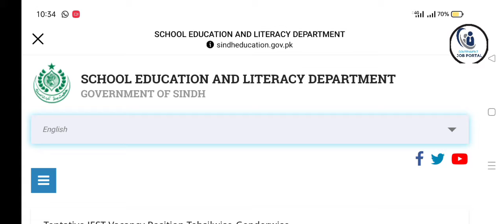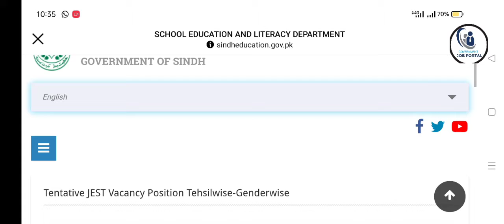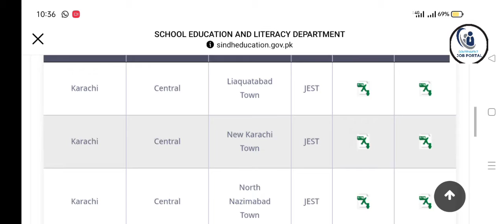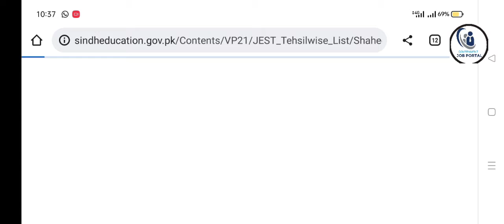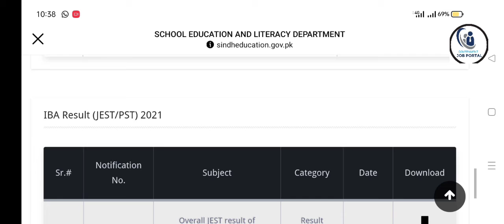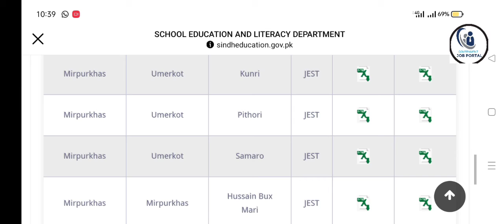JEST TENTATIVE LIST DISTRICT WISE MALE & FEMALE IBA STS TEST 2022 by Government Jobs Portal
Hi